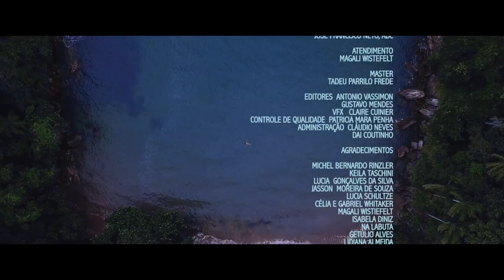CURTA METRAGEM - QUÂNTICA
Joana, uma mulher de 50 anos, pesquisadora , recém divorciada, aceita ir morar sozinha numa casa de praia do litoral norte de São Paulo para terminar sua pesquisa com as bromélias.
Ela começa a sentir os primeiros sinais da menopausa e isto provoca mudanças em seu corpo e também no seu inconsciente.
Cristina chega trazendo imagens e sensações que vão leva-la a uma nova forma de encarar a natureza do curso da vida.

FICHA TÉCNICA:
TÍTULO:  QUÂNTICA
ROTEIRO: GISA ARAUJO
DIREÇÃO: TATI LENNA
ELENCO: GISA ARAUJO
                 INÊS SOARES MARTINS
DIREÇÃO DE FOTOGRAFIA: DANIEL LUPO
DIREÇÃO DE ARTE E FIGURINO: MANOELA SCHULZE
PRIMEIRA  ASSISTENTE DE DIREÇÃO:  PATRICIA HEIT
PRODUÇÃO EXECUTIVA E DIREÇÃO DE PRODUÇÃO: GISA ARAUJO
ASSISTENTE DE PRODUÇÃO: MARÍLIA GRAMPA
SOM DIRETO:  EDUARDO LIMA
ELENCO: GISA ARAUJO
                 INÊS SOARES MARTINS

REALIZAÇÃO: MUBAIARA FILMES
CO-PRODUÇÃO: SEU MENINO FILMES
MONTAGEM: DANIEL LUPO
ASSISTENTE DE MONTAGEM: EDUARDO LIMA
TRADUÇÃO E LEGENDA: ANA DURAES
                                                 MALU SEABRA

FINALIZAÇÃO DE COR:  DOT CINE
ATENDIMENTO: MAGALI WISTEFELT
COLOR GRADING: ELY SILVA, ABC
SUPERVISÃO DE PÓS-PRODUÇÃO: JOSÉ FRANCISCO NETO, ABC
MASTER: TADEU PARRILO FREDE
EDITORES: ANTONIO VASSIMON
                       GUSTAVO MENDES
VFX: CLAIRE CUINIER
CONTROLE DE QUALIDADE: PATRICIA MARA PENHA
ADMINISTRAÇÃO: CLÁUDIO NEVES
                                     DAI COUTINHO
FINALIZAÇÃO DE SOM: JUKEBOX
ATENDIMENTO: ISABELA DINIZ
TRILHA SONORA E SOUNDESIGN: LUIZ MACEDO
EDIÇÃO DE SOM, SOUNDESIGN E MIXAGEM: ROGÉRIO MARQUES
DESING GRÁFICO: ANGELA RIBEIRO